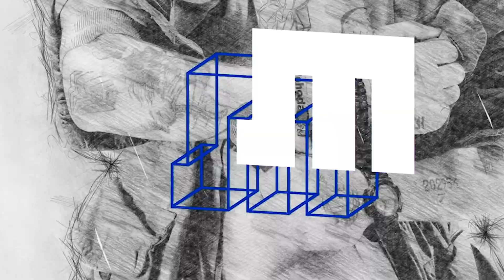PAN TADEÁŠ - Overthinking Freestyle / slam poetry